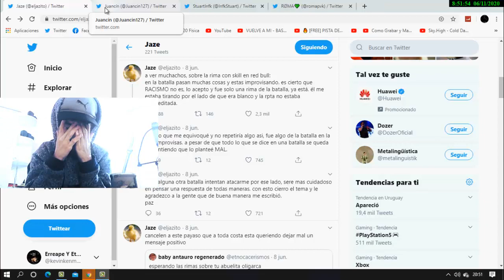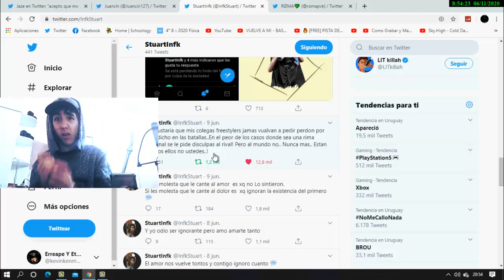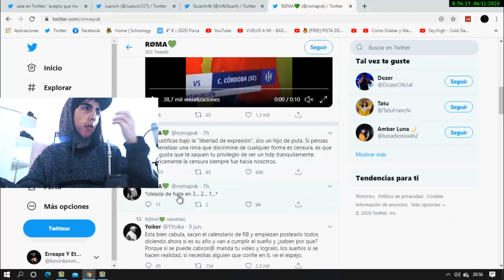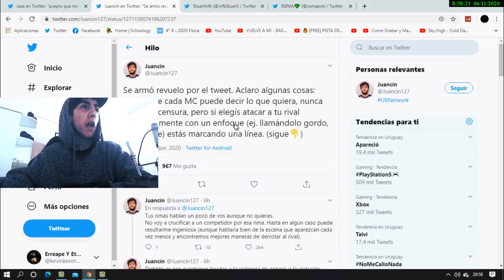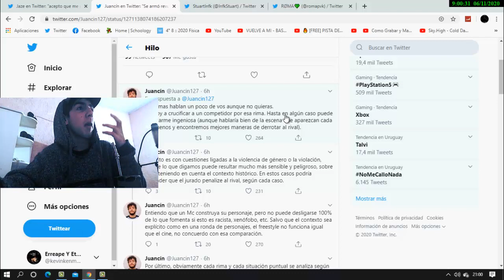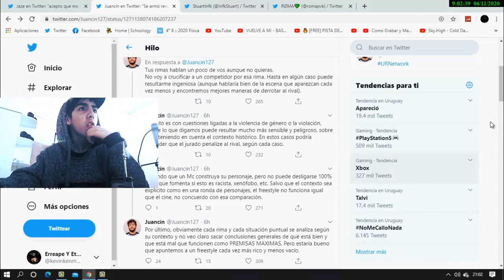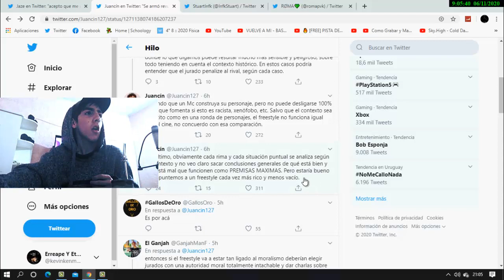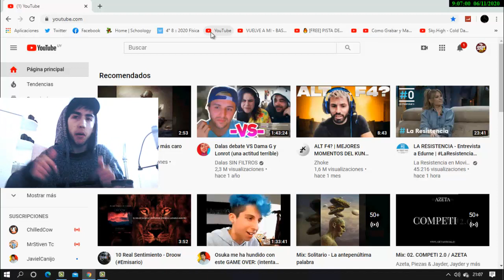LA CENSURA DEL FREESTYLE? Q MIERD4 ESTÁ PASANDO?